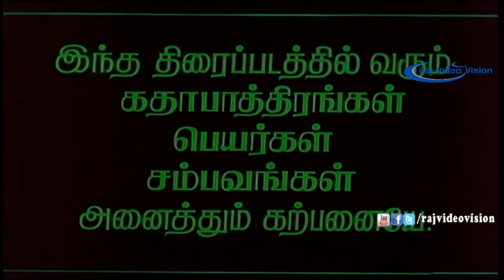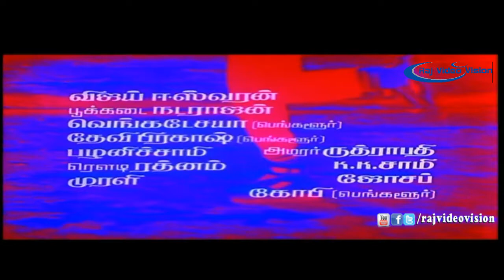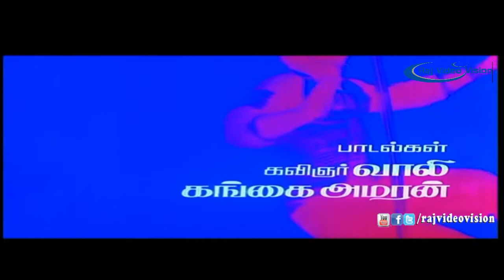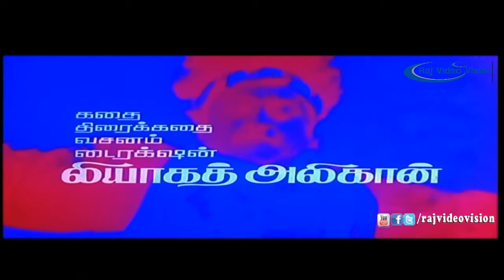Ezhai Jaathi Full Movie Part 1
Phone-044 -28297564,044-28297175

Directed by  Liyakath Ali Khan
Produced by  Hemalatha Ramesh
Written by  Liyakath Ali Khan
Starring  Vijayakanth
Jayaprada
Editing by  G. Jayachandran Studio  Chinnibhavan Cine Creations

Distributed by  Chinnibhavan Cine Creations
Release date(s)  19 February 1993